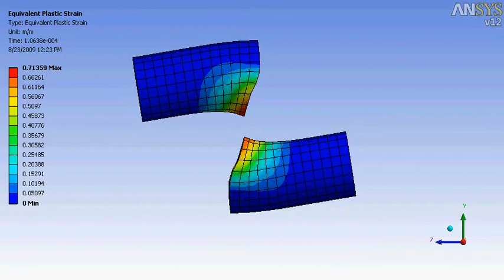Cylinders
ANSYS R12 Explicit Dynamics model of offset collision of two aluminum cylinders at a relative velocity of 300m/s. Illustrates permanent plastic deformation.